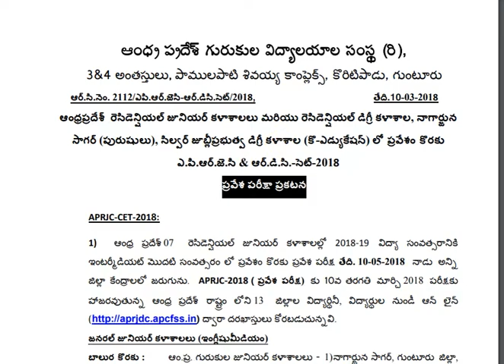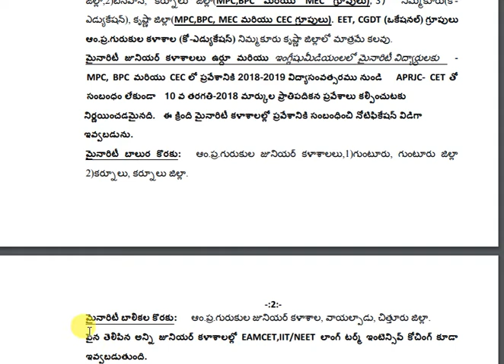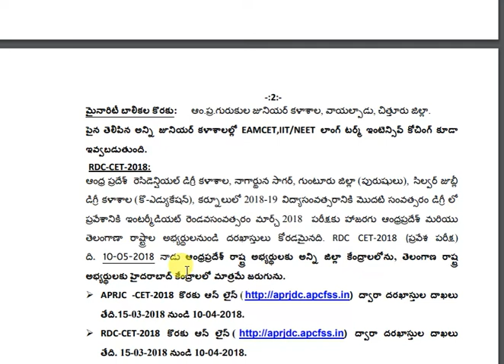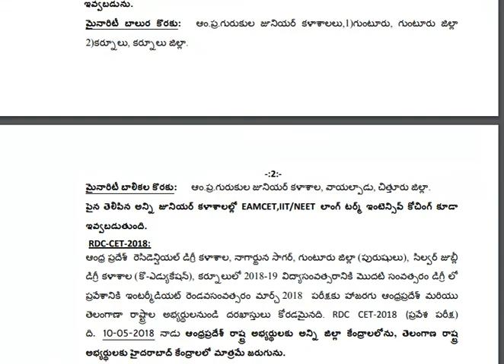APRJC/RDC-CET 2018 FOR INTER/DEGREE 1YEAR ADMISSION |ENGLISH MEDIUM COLLEGES | TS & AP ELIGIBLE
APRJC/RDC-CET 2018 FOR INTER/DEGREE 1YEAR ADMISSION ENGLISH MEDIUM COLLEGES, TS & AP CANDIDATES ELIGIBLE

MINORITY COLLEGES FOR MINORITIES IN ENGLISH AND URDU MEDIUMS